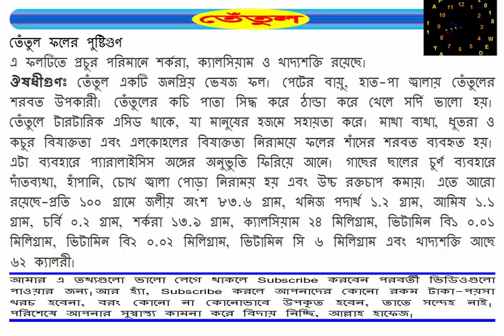প্যারালাইসিস অঙ্গের অনুভুতি ফিরিয়ে আনা এবং উচ্চ রক্তচাপ কমানোর জন্য তেঁতুল ফল।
তেঁতুল ফলের পুষ্টিগুণ
এ ফলটিতে প্রচুর পরিমানে শক©রা, ক্যালসিয়াম ও খাদ্যশক্তি রয়েছে।
ঔষধীগুণঃ তেঁতুল একটি জনপ্রিয় ভেষজ ফল। পেটের বায়ু, হাত-পা জ্বালায় তেঁতুলের শরবত উপকারী। তেঁতুলের কচি পাতা সিদ্ধ করে ঠান্ডা করে খেলে সদি© ভালো হয়। তেঁতুলে টারটারিক এসিড থাকে, যা মানুষের হজমে সহায়তা করে। মাথা ব্যথা, ধুতরা ও কচুর বিষাক্ততা এবং এলকোহলের বিষাক্ততা নিরাময়ে ফলের শাঁসের শরবত ব্যবহৃত হয়। এটা ব্যবহারে প্যারালাইসিস অঙ্গের অনুভুতি ফিরিয়ে আনে। গাছের ছালের চুণ© ব্যবহারে দাঁতব্যথা, হাঁপানি, চোখ জ্বালা পোড়া নিরাময় হয় এবং উচ্চ রক্তচাপ কমায়। এতে আরো রয়েছে-প্রতি ১০০ গ্রামে জলীয় অংশ ৮৩.৬ গ্রাম, খনিজ পদার্থ ১.২ গ্রাম, আমিষ ১.১ গ্রাম, চর্বি ০.২ গ্রাম, শর্করা ১৩.৯ গ্রাম, ক্যালসিয়াম ২৪ মিলিগ্রাম, ভিটামিন বি১ ০.০১ মিলিগ্রাম, ভিটামিন বি২ ০.০২ মিলিগ্রাম, ভিটামিন সি ৬ মিলিগ্রাম এবং খাদ্যশক্তি আছে ৬২ ক্যালরী।

পরিশেষে আপনার সুস্বাস্থ্য কামনা করে বিদায় নিচ্ছি, আল্লাহ হাফেজ।